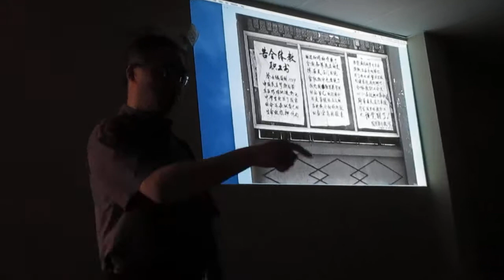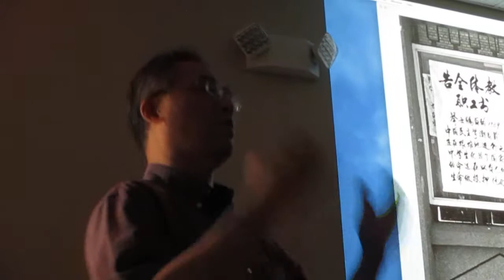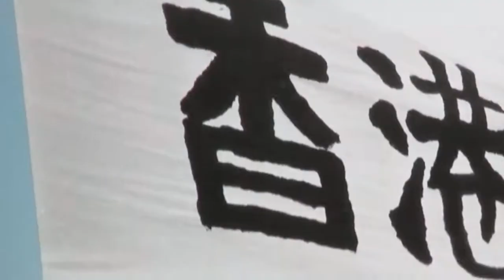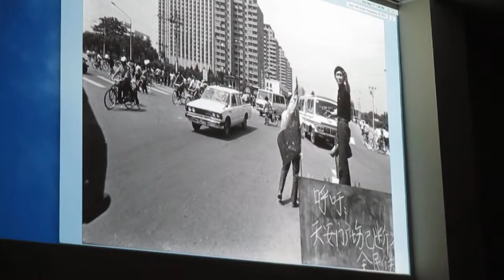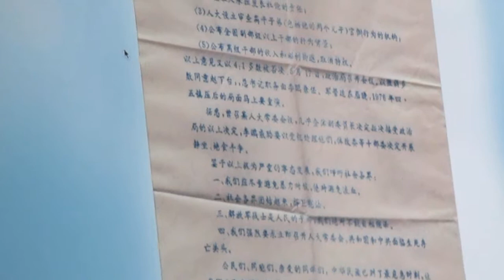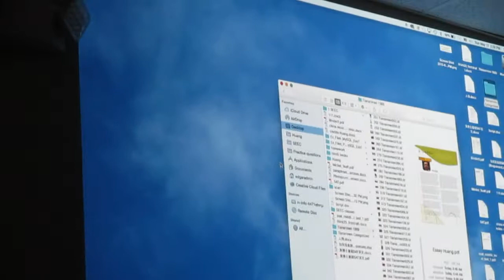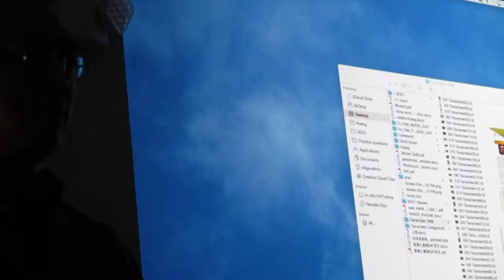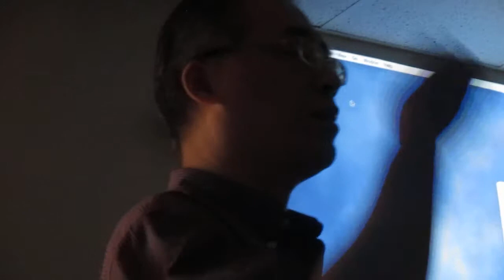Tiananmen 6/4/1989 (5)